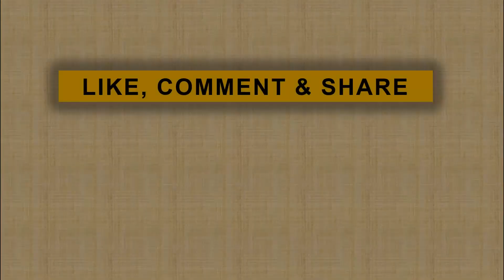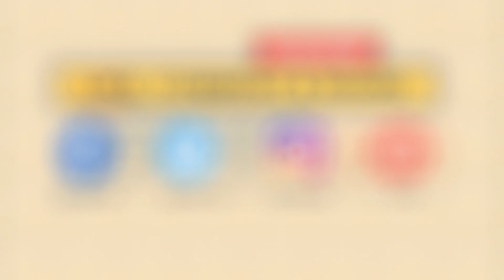Atiqah Hasiholan Belajar Filosofi Rias Pengantin Jawa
Atika Hasiholan banyak belajar soal budaya Jawa untuk mendalami sebuah peran sebagai dukun manten dalam film terbarunya berjudul Mantan Manten. Ia bahkan sempat mengikuti workshop selama lima kali pertemuan untuk lebih dalam mempelajari filosofi rias pengantin Jawa.